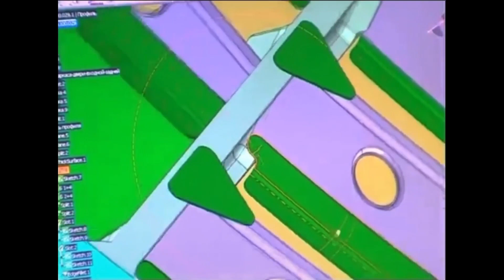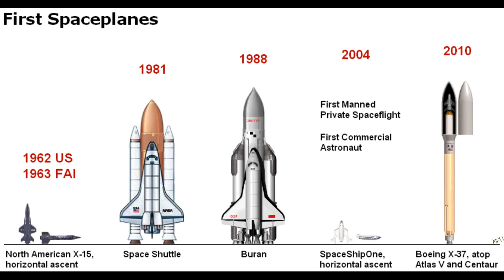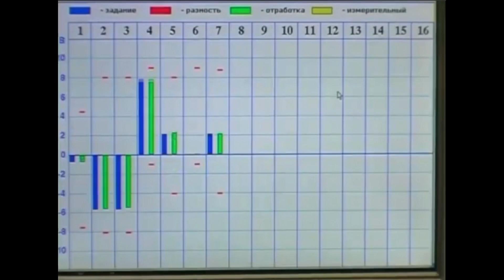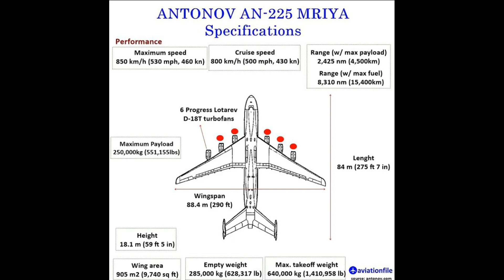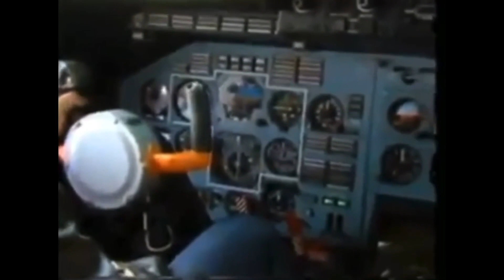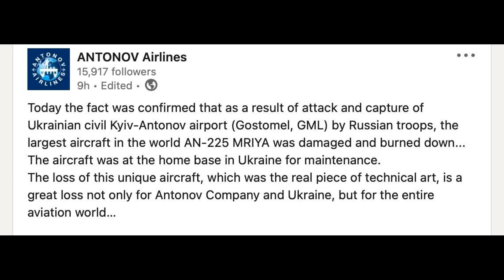The Unlucky Faith of the World's Largest Plane: Antonov An-225 Mriya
The Antonov An-225 Mriya was the only ever built strategic airlift cargo aircraft that was designed by the Antonov design bureau during the 1980s. Mriya means 'Dream"(Inspiration of Ukrain) It was First flew on 21st december 1988. It was operated by the Antonov Airlines to carry buran orbital shuttle and then to carry oversized payloads. In 2022 it is destroyed during the Russian-Ukrain war in Hostomel Airport.